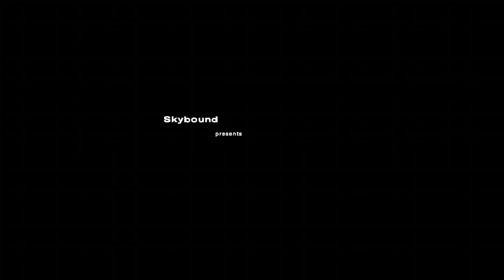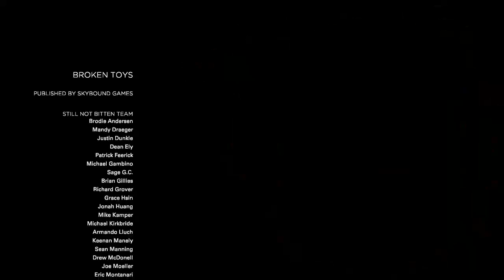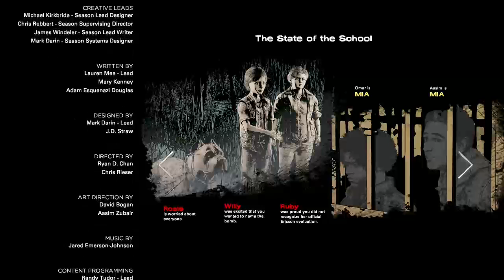The Walking Dead The Final Season|Episode 3